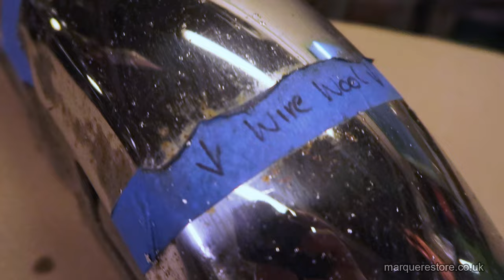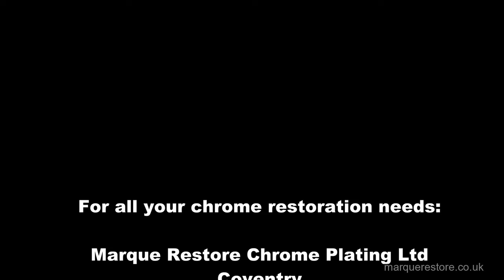How to Clean and Restore Chrome at Home THREE METHODS TESTED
I have people ask me how they can remove the rust from chrome themselves instead of having us restore their chrome parts. I have seen several different methods that all claim to be the best way to remove rust from chrome. This made me want to give it a try and here I compare three methods. I try metal polish, wire wool and aluminium foil and coke.

00:00 - Introduction
01:39- Testing Metal Polish
04:18 - Testing Wire Wool
06:37 - Testing Foil and Coke
08:46 - Testing all three on new chrome
12:40 - Conclusion

Marque Restore Chrome Plating
2 Dutton Road
Aldermans Green Industrial Estate
Coventry

Golf Club Restoration - How to restore the chrome finish on a set of golf club irons

Restoring CHROME on a BSA fuel tank. Full length video. How to re chrome a motorcycle petrol tank.